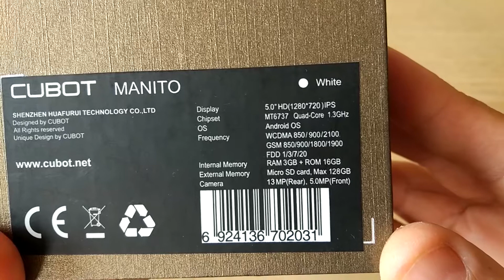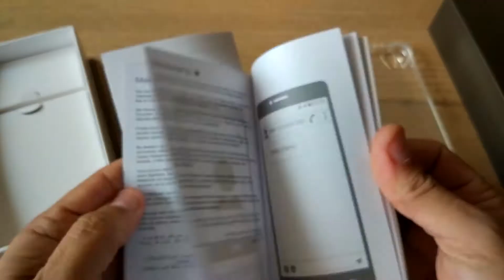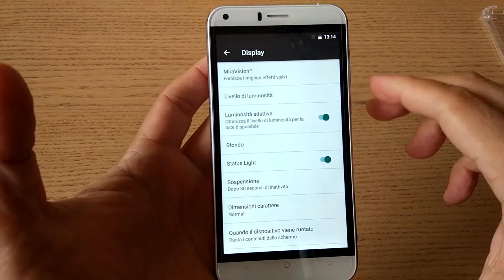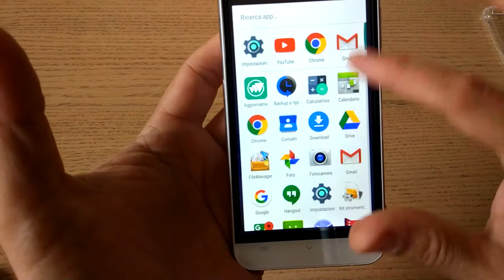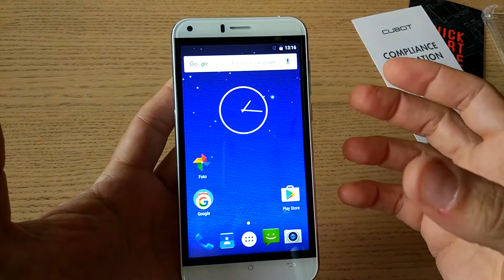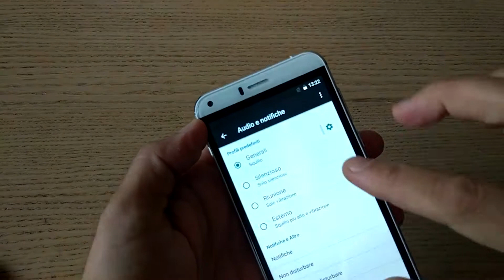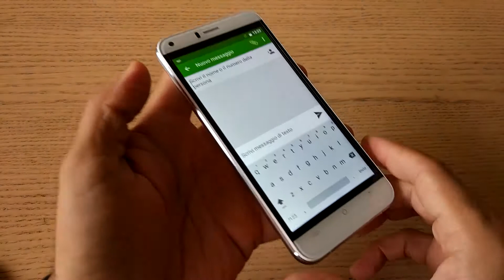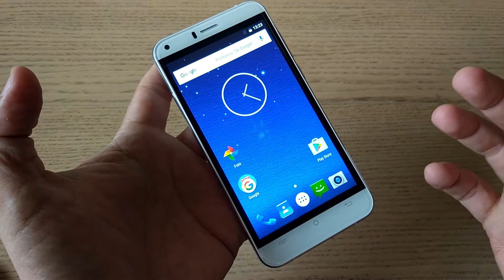Cubot Manito: 5" HD, MT6737, 3Gb di ram a 90€ ???... SI è possibile!